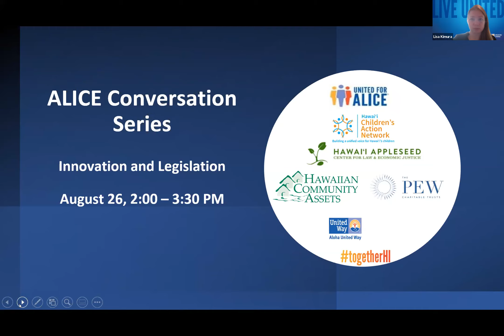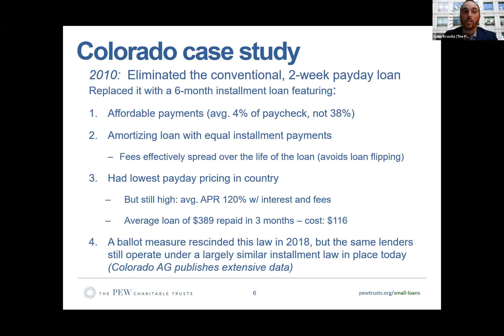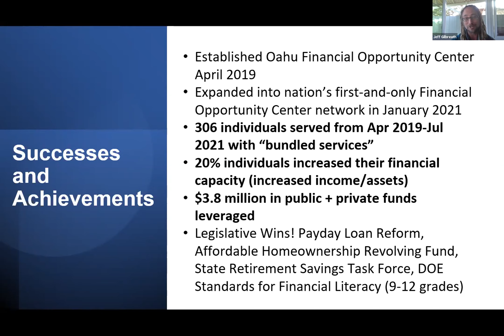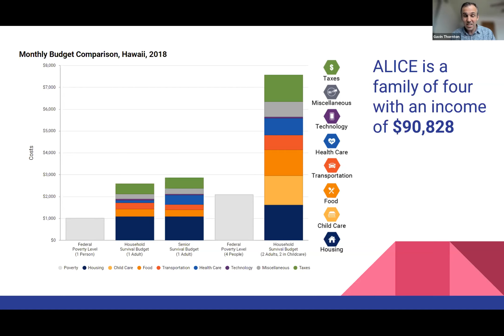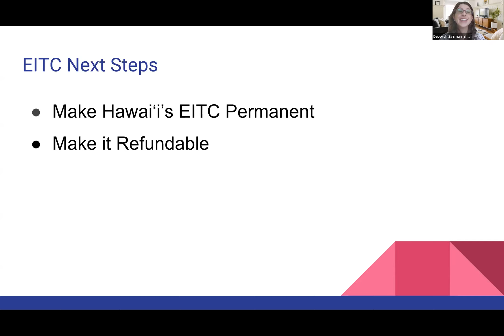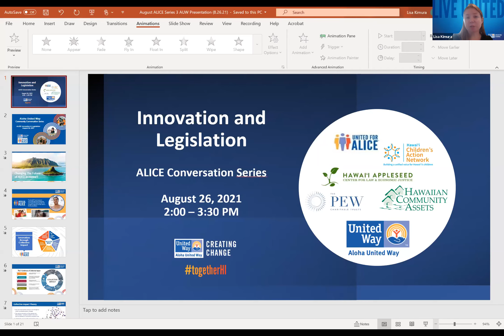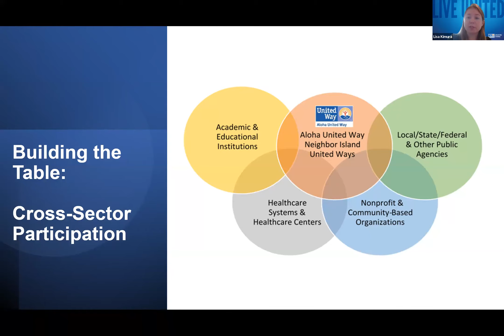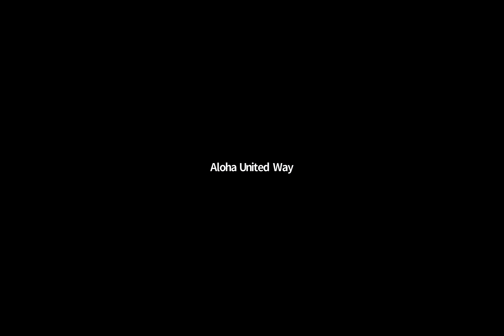Innovation, Legislation, and ALICE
Because the problems facing ALICE families are interconnected, effective solutions must be, too. Working toward these solutions require innovation and vision to recognize contributing factors and address the struggle. Together, community stakeholders — family, friends, nonprofits, businesses, and the government — can start to work together to build solutions. The ALICE Report offers metrics to count and understand ALICE, and to ultimately inform policy decisions to affect positive change for this growing portion of our population. Armed with this data, we aim to discuss legislative policies and priorities to change the dialogue about the impact on families, communities, and all of us.

Presenting agencies: Hawaiʻi Children's Action Network, Hawaiʻi Appleseed, Hawaiian Community Assets, The Pew Charitable Trusts .